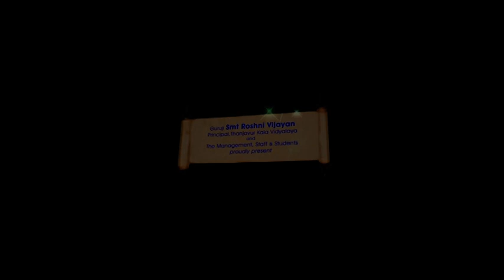THANJAVUR KALA VIDYALAYA